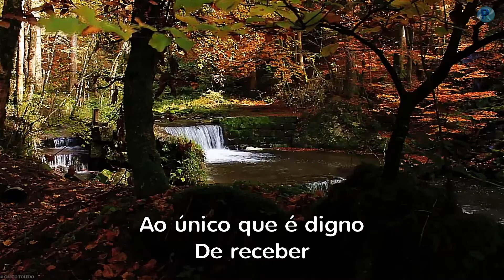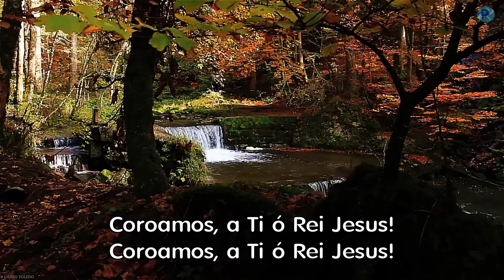Ao Único - Ministério Koinonya de Louvor - 1988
Ao Único
Ministério Koinonya de Louvor